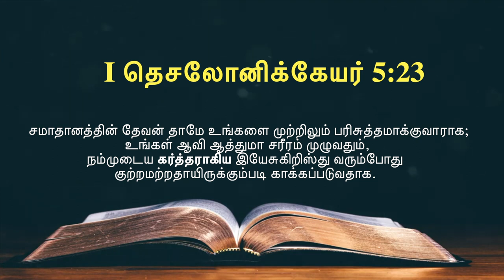இன்றைய வசனம் [03/06/2021] - Today Bible Verse - Tamil Bible Verse